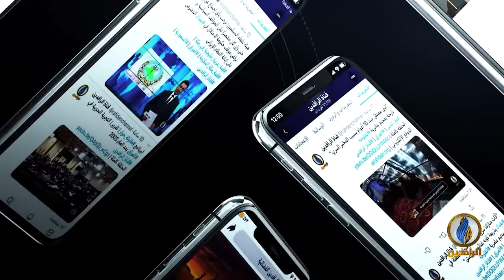حديث_العرب | أمواج "الناقلات" تعصف بمياه الخليج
ضيوف الحلقة:
يمان دابقي - باحث في مركز برق للسياسات والاستشارات
عادل المسني - باحث في العلاقات الدولية

تقديم:
جهاد عدلة